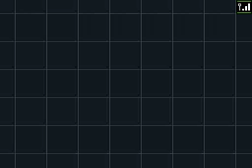Let's Play Pokemon White 2 US Final Part (50) Champion Iris Rematch - Yancy & Nature Preserve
- Vs Iris
- Trade with Yancy
- Nature Preserve